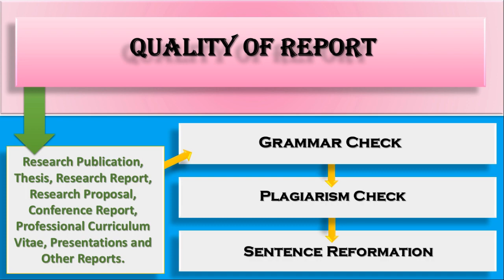Quality of Report/Work (Genesis of Chemistry)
PhD consultancy, Research Publications, Research Writing, Research Funding and Research Proposals.
Indian Journal
International Journal (SCI journals, Scopus Journals, WoS Journals, Q1, Q2, Q3 and Q4 journals)
Conference (National and international)

Genesis of Chemistry (GC) is India’s leading research and development consulting organization. Genesis of Chemistry offers a comprehensive consultation in Chemistry Research and support services for doctoral candidates, postdoctoral candidates, M.Tech, M.Phil, and master’s students. Check the given links.

Visit us.

Thanks